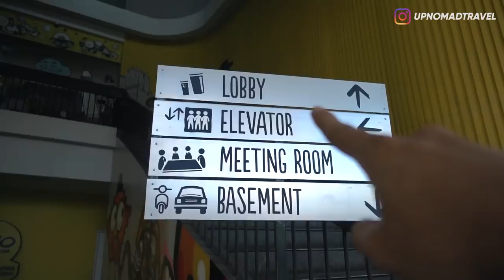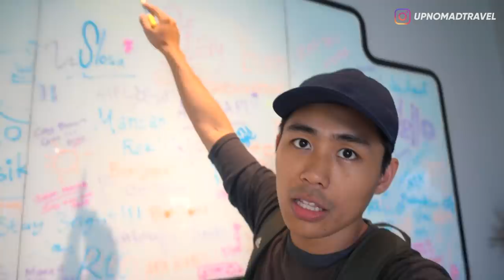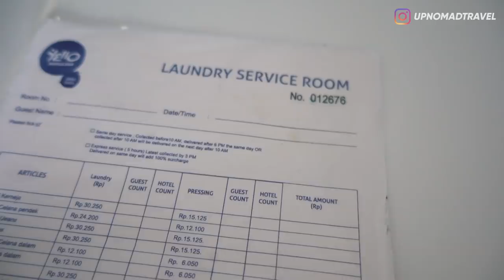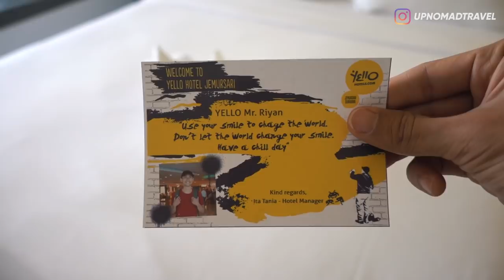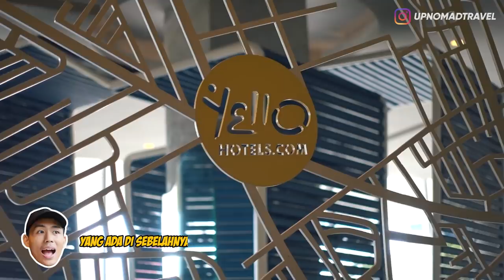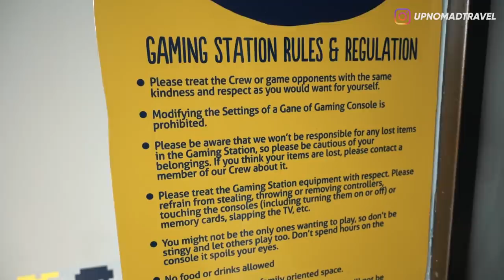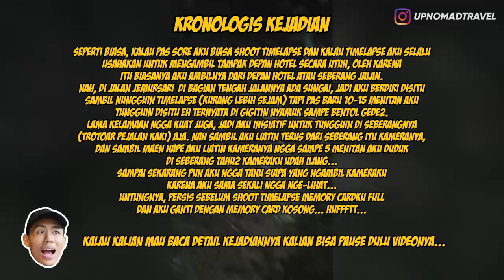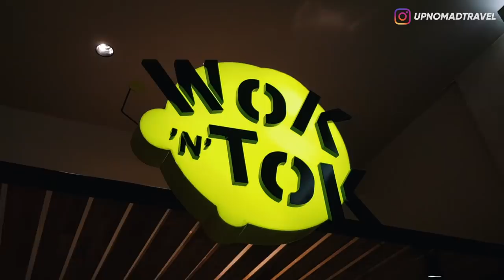REVIEW HOTEL BUDGET 518 RIBU PER MALAM DI SURABAYA | HORE #23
Review Hotel | Yello Hotel Jemursari | Hotel Surabaya | jalan Raya Jemursari | Tauzia |

Haloo semuanya,
di video kali ini aku masih di Surabaya dan aku mau nyobain staycation di salah satu hotel budget yang lokasinya ada di jalan raya Jemursari namanya Yello Hotel, katanya sih konsep hotelnya anak muda battt... Wooooo...
Nah di video ini juga aku kehilangan kamera yang udah menemani aku selama hampir 2 tahun ngevlog, tapi itu karena kesalahanku juga, aku udah ikhlas, udah maafin pencurinya, mudah2an bisa jadi pelajaran berharga buat aku dan buat kalian semua saja yang nonton video ini.
Ok gimana serunya staycation kali ini?? Langsung aja tonton videonya!! ENJOY!!